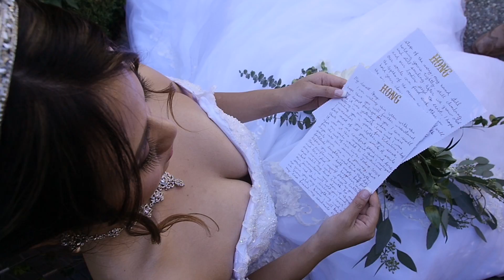Hong & Franky | A Latino Ballroom Wedding Teaser